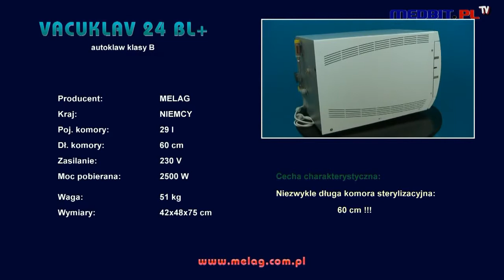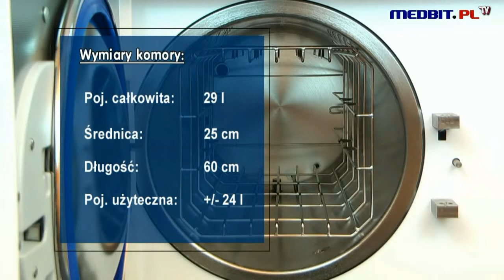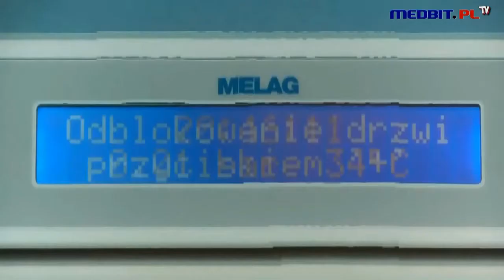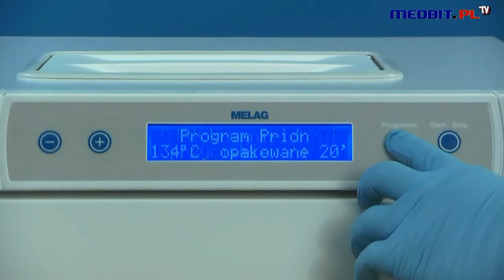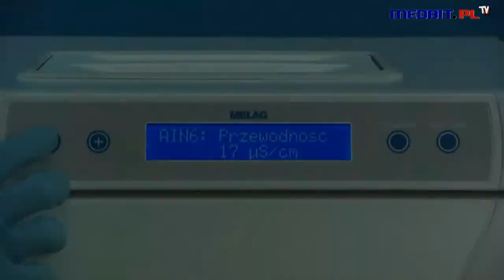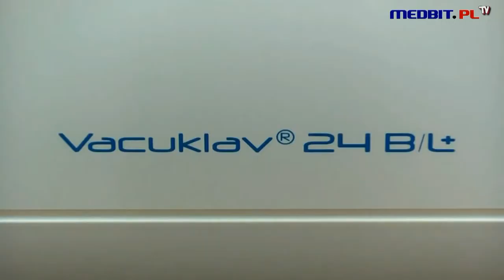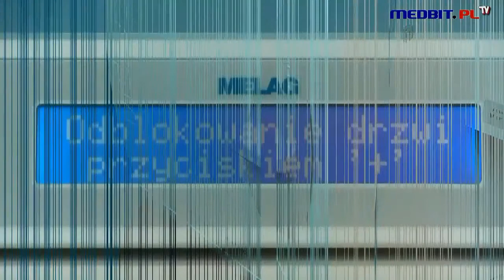Autoklaw Vacuklav 24 B⁄L+ | MELAG (Германия)